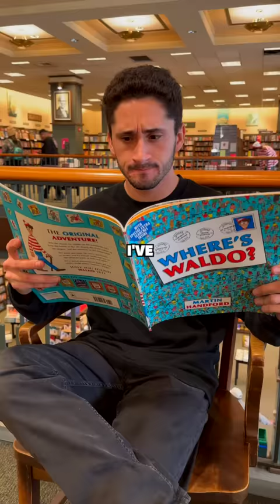THE SEARCH FOR WALDO...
CAST: @kyle.conway @willharney